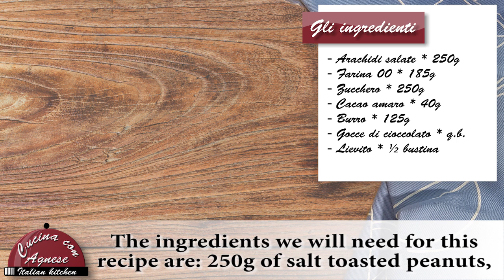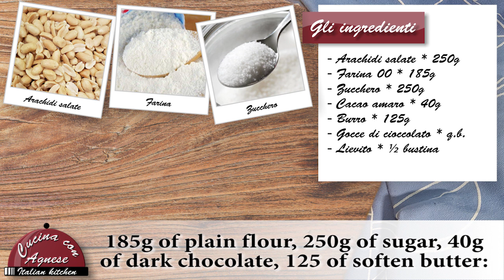Cucina con Agnese - 155. Biscotti al Cioccolato con Arachidi Salate - Biscuits with Salted Peanuts